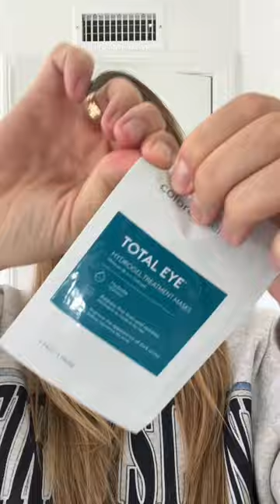Start your week with a little self-love ✨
Crimson refreshes and rejuvenates her under eye area with this 3-step routine:
-Total Eye Hydrogel Mask to hydrate and depuff
-Total Eye Concentrate Serum to soothe and refresh while visibly reducing the appearance of fine lines and dark circles
-Total Eye 3-in-1 SPF 35 to immediately brighten dark circles, address signs of skin aging, and protect with all-mineral SPF 50.